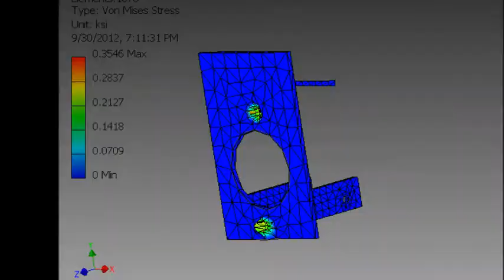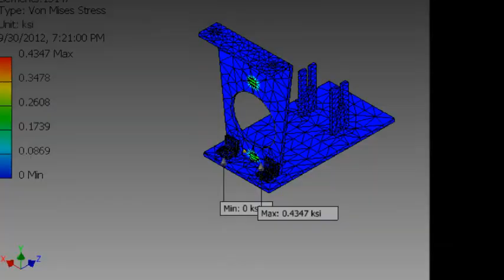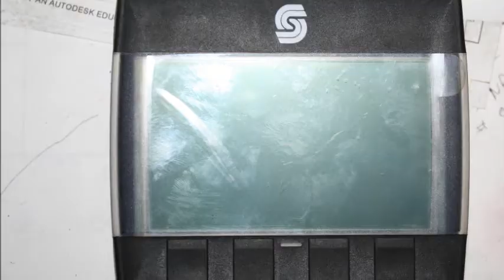The HYDRA SHAFT SHOW 2 HD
A hydraulically driven ATV design and constructed over one semester.  Performed for a Senior Engineering Projects course at the University of Louisiana at Lafayette.